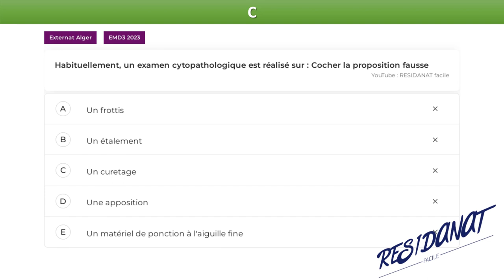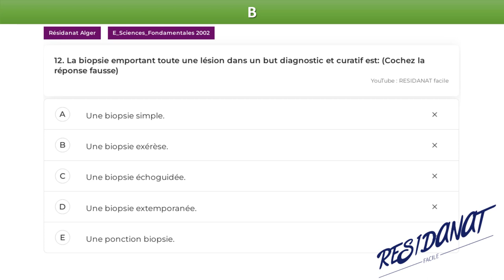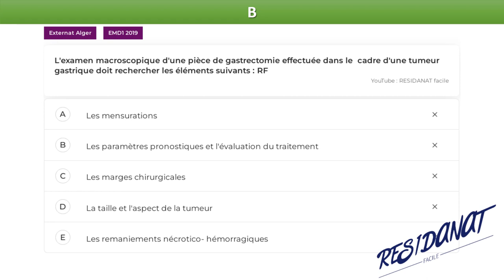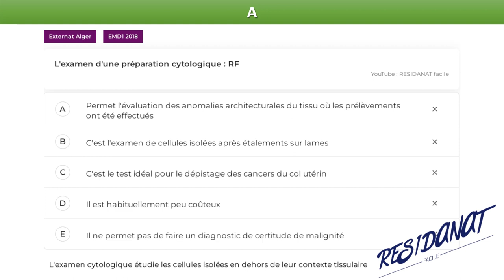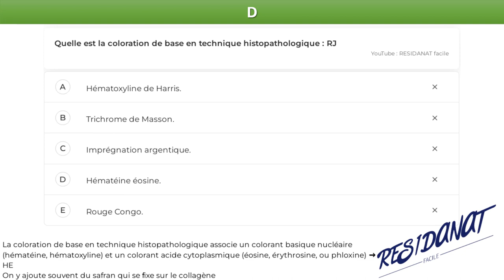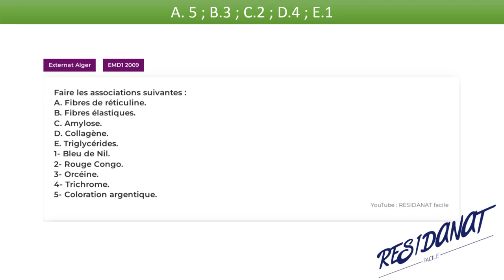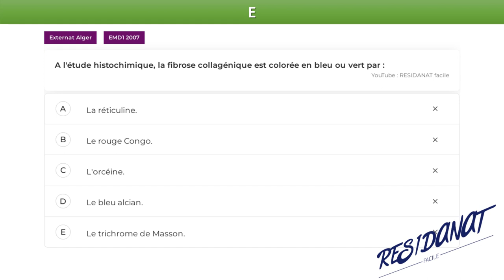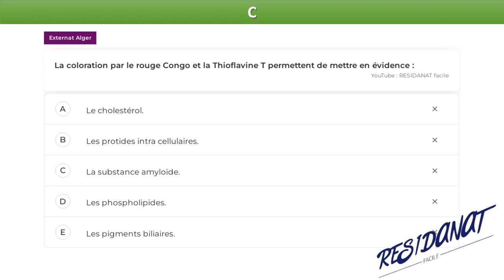Introduction à l'anatomie pathologique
QCM EXTERNAT 2023 : 00:00:16
QCM EXTERNAT 2022 : 00:00:38
QCM EXTERNAT 2021 : 00:02:04
QCM EXTERNAT 2020 : 00:02:58
QCM RESIDANAT : 00:04:57
QCM EXTERNAT 2019 à 2015 : 00:08:33
QCM EXTERNAT (ancien) : 00:17:11

introduction a l'anatomie pathologique lésions élémentaires acteurs de l'immunité

1-Définition : L͛anapath est une discipline médicale qui permet la reconnaissance des anomalies des cellules et tissus
2-Matériel étudié : sur des prélèvements des tissus (histopathologie) ou des cellules (cytopathologie) :
Durant la vie (prélèvement cytologique, biopsie, pièce opératoire)/ Durant la mort (Autopsie = nécropsie)
I : CYTOPATHOLOGIE : étudié les cellules isolés obtenues soir par : Frottis, Apposition d’un prélèvement, Aspiration
par un orifice naturel (aspiration bronchique) ou ponction d’un liquide (péritonéal, pleurale, LCR) ou d͛une tumeur
Fixation et Coloration : MGG (fixation par simple séchage a l͛air), Harris-Shorr + Papanicolaou (dans l͛alcool-éther)
Examen cytologique doit être réalisé rapidement après prélèvement sinon altération des cellules  il faut un stockage
provisoire du liquide dans un réfrigérateur a 4 C°
PS ! Possibilité de réaliser IHC sur lame (marquage pas toujours fiable) + Ponction d’un épanchement  recherche
des c atypiques, mais diagnostic différentiel est difficile alors c est difficile a typer précisément
Isolement Exemples
Frottis (à partir des cellules desquamées des revêtements
des muqueuses)

Frottis cervico-vaginal (FCV)

Apposition de la tranche de section non-fixée sur une lame
porte objet (empreinte)

Tumeurs + Ganglions lymphatiques

Aspiration Contenu bronchique + Lavage bronchiolo-alvéolaire
Ponction aspiration à l͛aiguille fine d͛un suc cellulaire Nodule thyroïdien + Lésion mammaire
Ponction d͛un liquide d͛épanchement (cyto-centrifugation) Pleural + Péritonéal +LCR
Ponction d͛un kyste Kyste ovarien
Culot de centrifugation urines
Indications:
Un examen D’ORIENTATION non-couteux & non-invasif+Dépistage des lésions cancéreuses & précancéreuses.
Diagnostiquer les lésions pulmonaires.
Limites:
Le diagnostic cytopathologique doit être confirmé chaque fois que cela est possible par l͛examen histopathologique
conventionnel qui seul autorise la discision thérapeutique.
II.HISTOPATHOLOGIE :
2.2 : BIOPSIE : prélèvement d͛un fragment de tissu réalisé : au bistouri, a l’aguille, a la griffe ou a l’emporte pièce
Peut être effectué a ciel ouvert, sous endoscopie ou sous contrôle radiologique
PS !lorsque l’ensemble de la lésion est prélevé on parle de BIOPSIE –EXERESE.
Ps ! Exploration d’un ganglion ou masse profondes nécessite laparoscopie
2.3 : EXAMEN EXTEMPORANE : examen histologique au cours d͛une intervention chirurgicale Il permet d͛examiner le
prélèvement tissulaire adressé & d͛effectuer 3 à 6 coupes en congélation+coloration rapide à l͛hématéine éosine (pas de
fixation ) son interprétation est difficile et nécessite l͛attente de l͛inclusion en paraffine ( pas un diagnostic de certitude )
2.4 : PIECE OPERATOIRE
2.5 : AUTOPSIE +NECROPSIE : examen macroscopique de toutes les organes d͛un cadavre, contiennent la description
externe du corps, un examen micro et macroscopique de viscères en places, doit être pratiqué le plus tôt possible éviter
l͛autolyse cadavérique Dont e but est : judiciaire (médico-légal) +scientifiques : recherches, enseignement, étudier l͛effet
de traitements + de santé public dans l͛établissement de statistique exacte de mortalité dans une population
3-Technique
3.1 :Technique standard : prélèvement a l͛état :
Frais  acheminement sans délai au service d͛anapath Fixés  acheminement moins rapide

a-FIXATION : immobiliser les constituants cellulaires ou tissulaires dans un état voisin que possible de l͛état normal pour
éviter l͛autolyse et putréfaction
Immersion dans un liquide fixateur : Formol, AFA1

, liquide de Bouin ͚͛Quantité Suffisante ͚͛ et un récipient de grande

taille pour que le fixateur puisse pénétrer dans les tissus et fixer correctement la pièce : il faut :
Ouvrir les organes creux et les vider , trancher les organes pleins volumineux , insufflation du formol dans les poumons
et scié les os puis fixé par formol puis placé dans une solution acide décalcifiante avant d’être prélevé
DURE DE FIXATION : 4-6 h  Biopsie 24-48 h  Pièce opératoire
Ps !! La congélation permet de conserver les dépôts extracellulaires.
b-MACROSCOPIE : après fixation on mesure et pèse la pièce opératoire et on décrit la lésion (aspect, consistance,..)